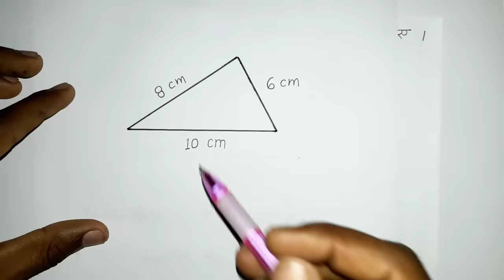हीरोन का सूत्र | tribhuj ka kshetrafal kaise nikale | heron ka sutra formula | all ganit | class 9th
Dosto is video me aap log seekhenge heron ke sutra se tribhuj ka kshetrafal kaise nikale, heron ke formula se aap kisi bhi tribhuj ka kshetrafal nikal sakte hai, chaahe wo sambahu tribhuj ho, samkon tribhuj ho ya samdibahu tribhuj ho bas aapko us tribhuj ke tino bhujaon ki lambaai diyaa rehnaa chahiye. Ye video class 8th , 9th and 10th ke students ke liye bahut hi important video hai. Learn and grow with all ganit.
इस वीडियो को देखने के बाद आप किसी भी त्रिभुज का क्षेत्रफल हीरोन के सूत्र से बहुत ही आसानी से निकाल सकते हैं !

         [ Also Watch These Important Videos ]